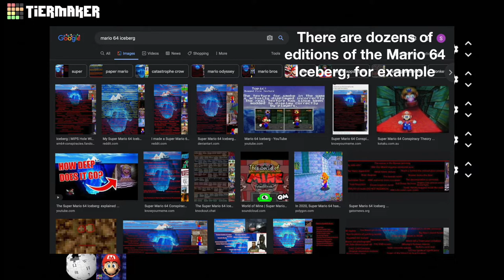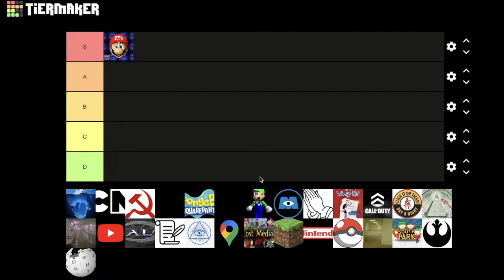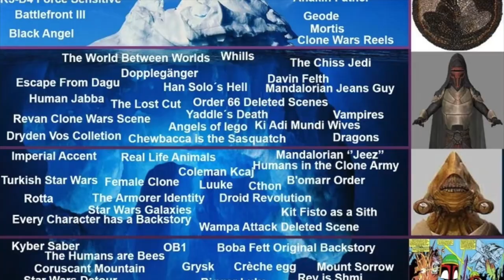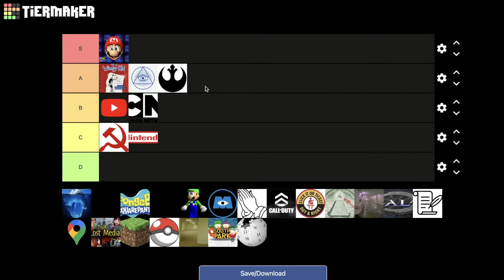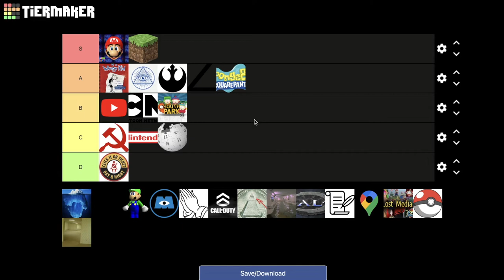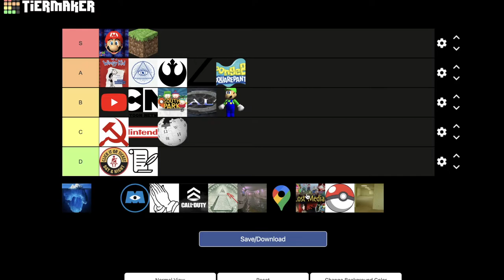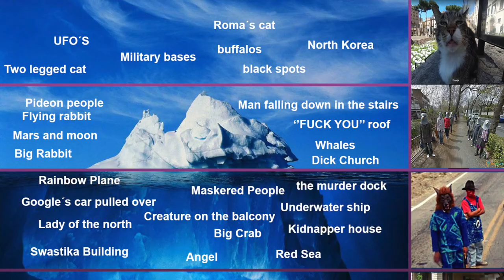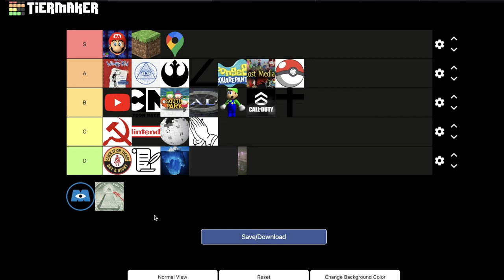THE ICEBERG CHART TIER LIST, RANKED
This is my Iceberg Chart Tierlist. Just playing around with some Icebergs I happen to like.